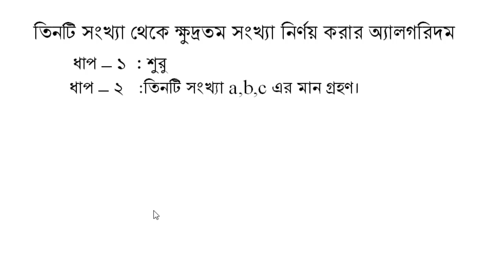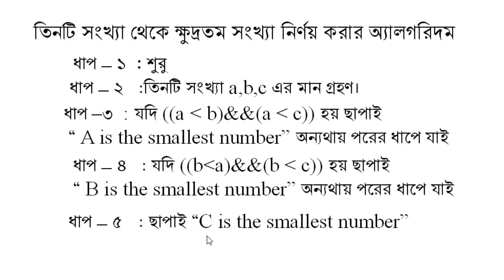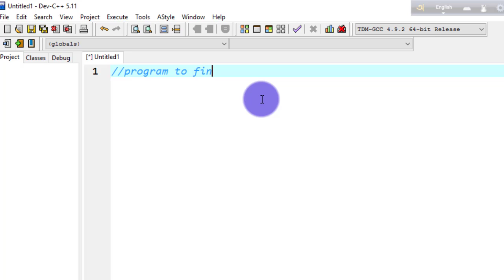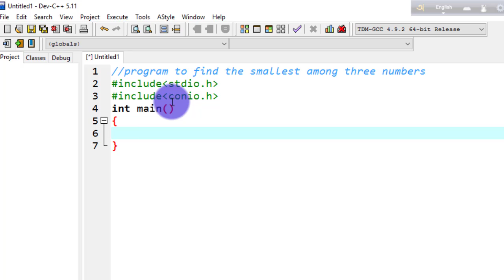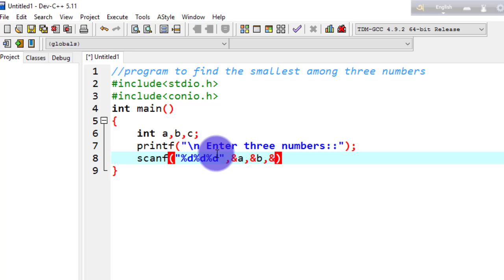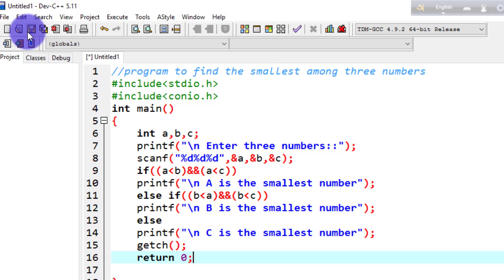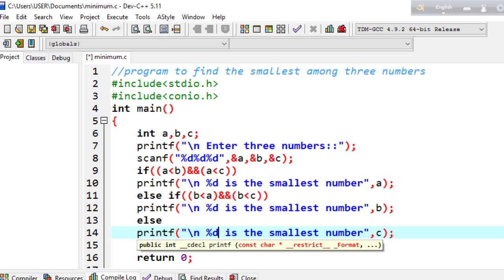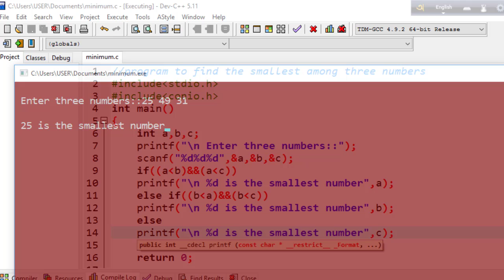C program to find the smallest among three numbers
C program to find the smallest among three number